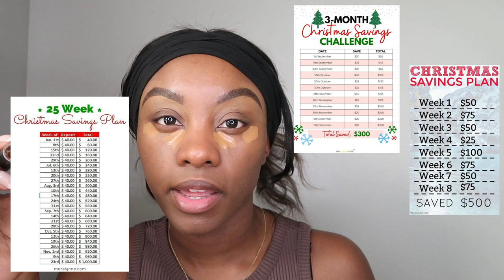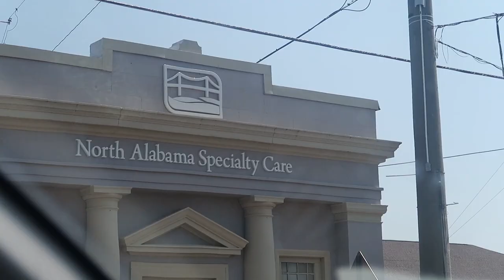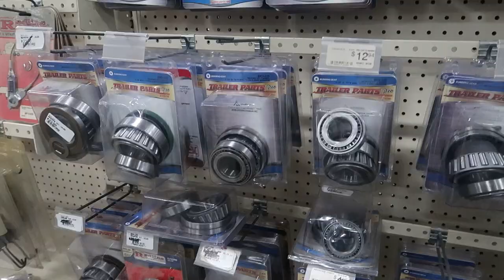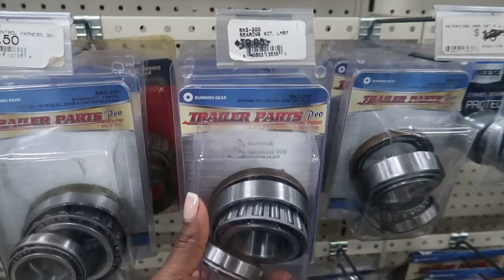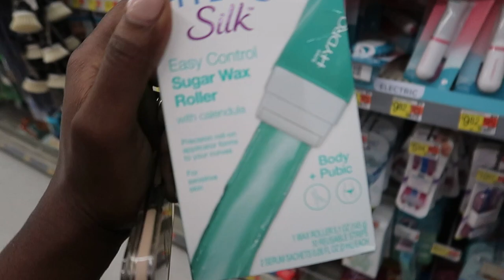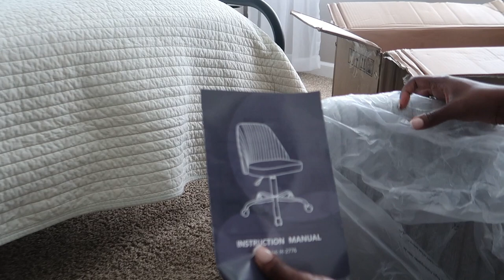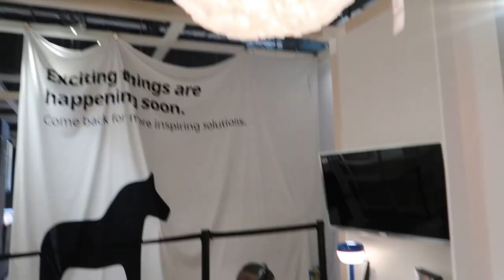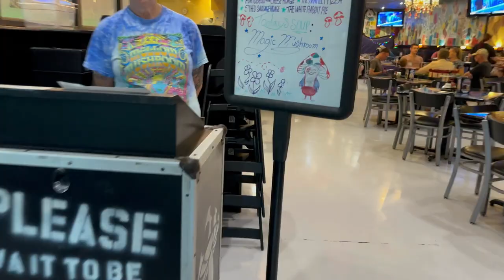WEEKEND VLOG | mini road trip, new baby goats, stuck on side of road, Target shopping + Ikea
Hey Ya'll!😄
In this weekend vlog, we go on a mini road to purchase some new baby goats. On the way home we get stuck on the side of the road. We also go shopping at Target and browse IKEA for future kitchen renovations.
I hope you enjoy watching it as much as we enjoyed making it!
❊LINKS❊
IKEA MIRROR

IKEA DESK

CHAIR- Home Office Chair, Mid-Back...